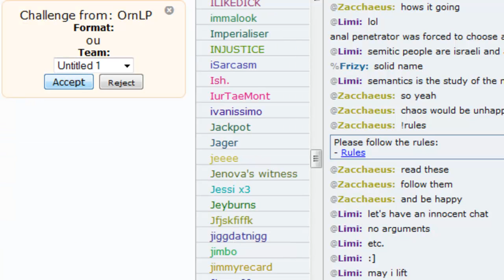Let's Play Pokemon Feuerrot Nurzlocke Wettkampf Duell #1 OrnLP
Willkommen zu unserem Nuzlocke Wettkampf, wir das sind Ich und folgende Youtuber, die immer ihre eigene Parts des Let's Plays hochladen:

Aber hier nochmal die Regeln im kurzen Überblick, zunächst nur die, die im normalen Spielverlauf gelten:
1. Ist ein Pokemon besiegt, gilt es als tot.
2. Nur das erste neue Pokemon das euch auf einer Route begegnet darf gefangen werden.
3. Legendäre Pokemon dürfen nicht gefangen werden.
4. Die Pokemon dürfen keine Items tragen.
5. In Kämpfen darf kein Item außer die Pokebälle verwendet werden.
6. Man darf vor keinem Kampf fliehen

Zusätzlich dazu finden nach der 2ten, 4ten, 6ten und 8ten Arena und zusätzlich nach den Top 4 Kämpfe zwischen den Spielern dieser Challenge statt.